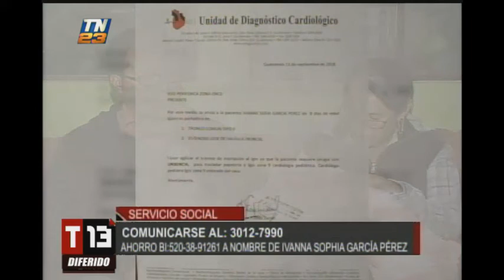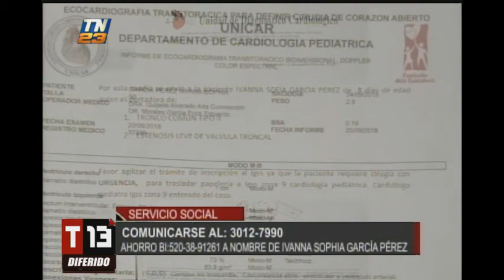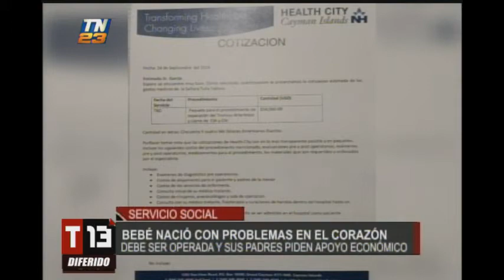Usted puede ayudar a la pequeña Sophia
Padece un problema del corazón, Los padres de la pequeña necesitan recursos económicos para costear la operación de la pequeña.